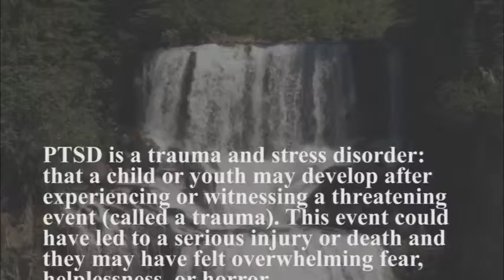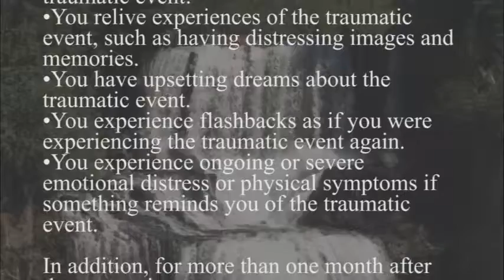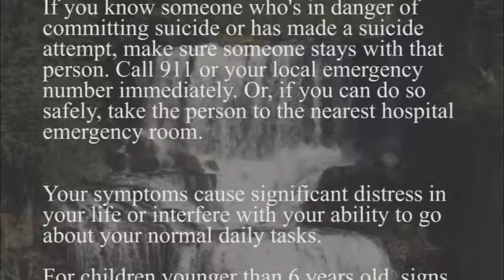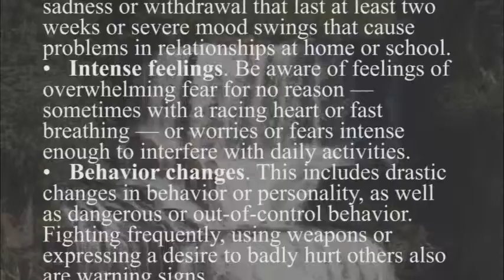Tom Arnold - Children with PTSD